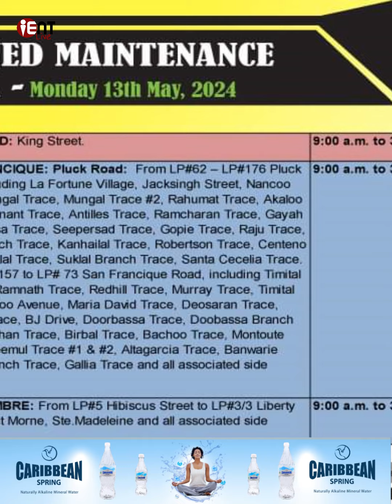iEnt Live News Update 12/05/2024.